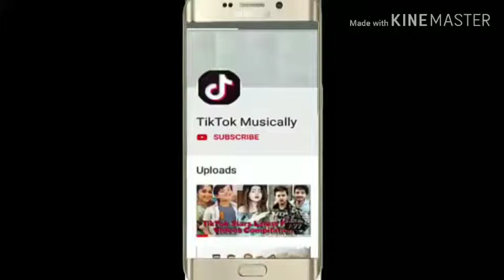Mr Faisu VS Sagar Goswami | Who is the Best | Mr Faisu, Sagar Goswami Team 07 Funny Tik Tok Videos